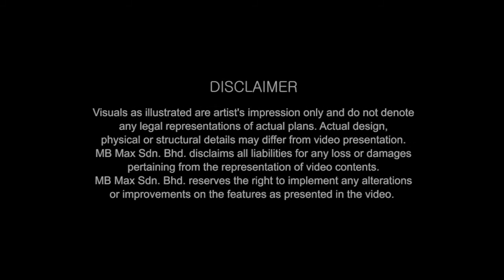Pinnacle Tower * Location @ JB City Centre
Pinnacle Tower @ Johor Bahru City Centre, a new living era! The 38-storey serviced apartment captures the essence of elegance in its architectural design. Set in the heart of Johor Bahru, the 273-units towering perfection features excellent accessibility and facilities to complement your luxurious lifestyle.